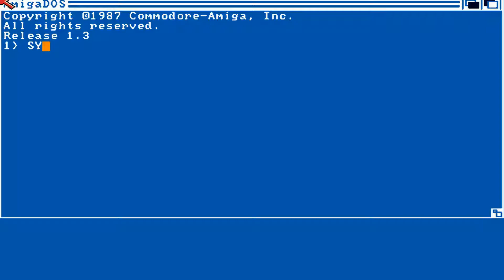AMIGA REUPLOAD Cyberrace Cyber Race Gamedemo AMIGA OCS By M Denny In 1995 adf zip